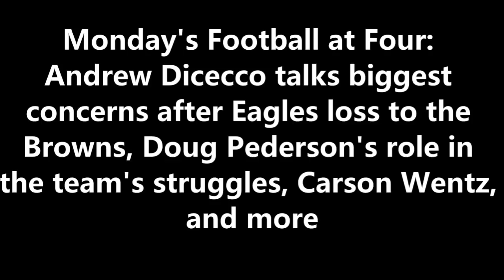Andrew Dicecco talks biggest concerns after Eagles loss to Browns, Doug Pederson, Carson Wentz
Monday's Football at Four: Andrew Dicecco talks biggest concerns after Eagles loss to the Browns, Doug Pederson's role in the team's struggles, Carson Wentz, and more